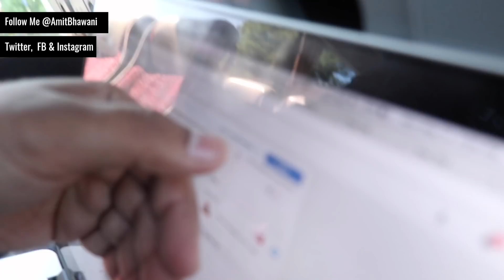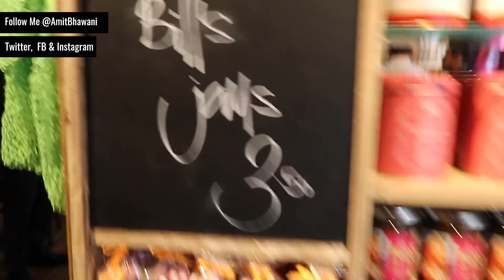A Trip To Windsor Castle & Stonehenge Vlog (Ft Technical Guruji)